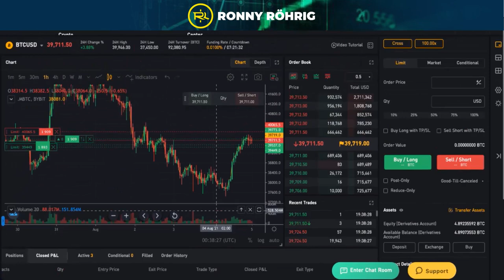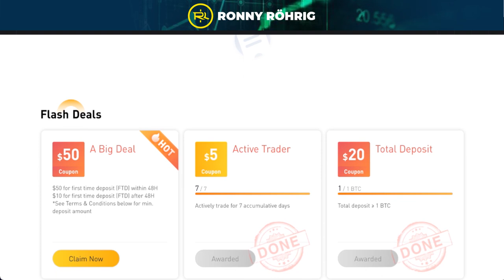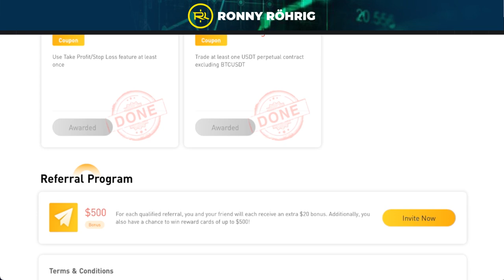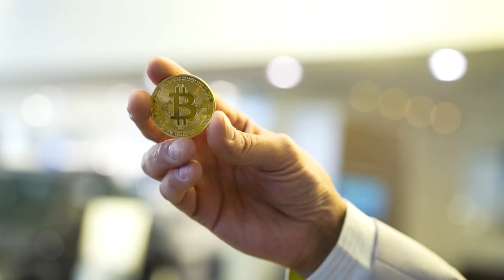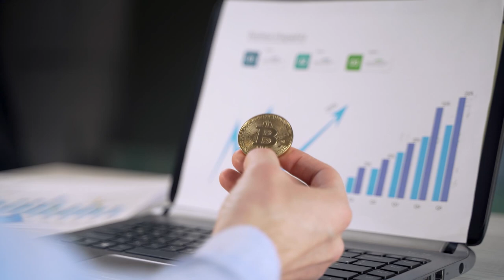Resumen robot de trading agosto 2021 I Ronny Röhrig - Cripto avances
Resumen robot de trading agosto 2021
En este video, Ronny Röhrig nos contará cuantas ganancias le está generando su robot de trading, no te lo pierdas!!

00:00 Cuántas ganancias me está generando mi robot de trading?

Muchas gracias por apoyar a este canal 👏🏼